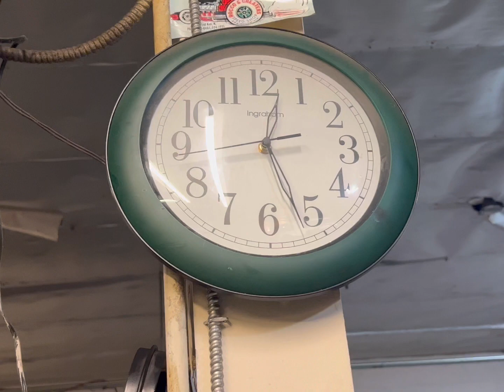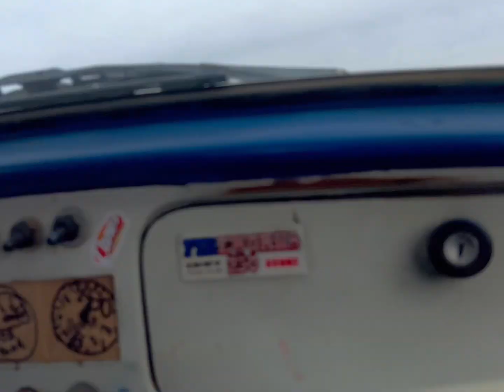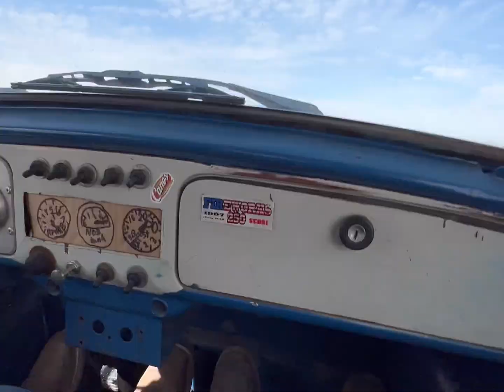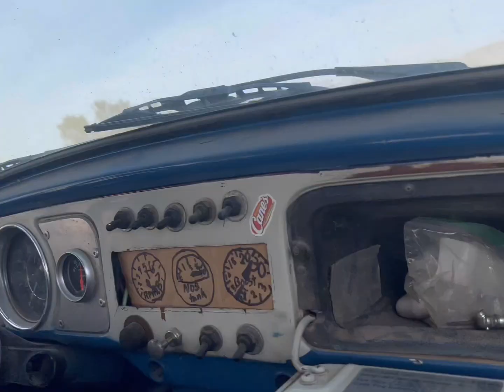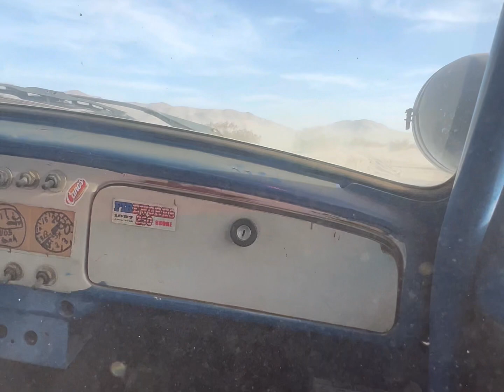Baja Bug Episode #2 (Thrashing at king of the hammers)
Here’s the first big trip for the Baja bug, surprisingly no issues for how hard we sent this thing.

Built at G&R race prep